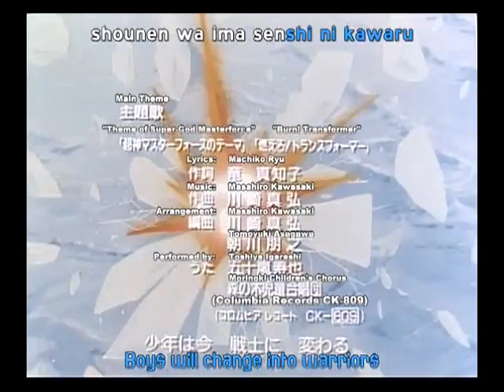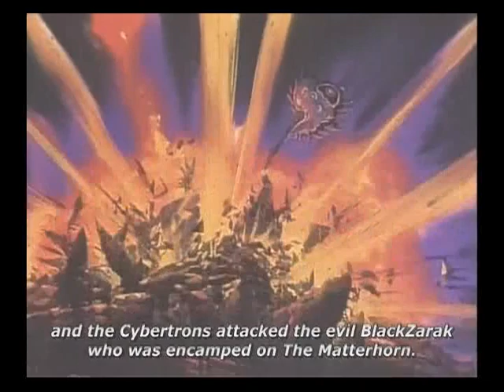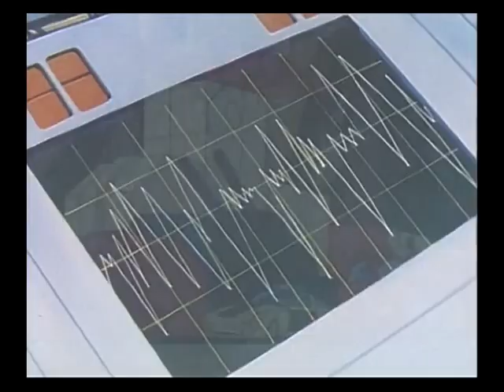38 The Ultimate Combination!! BlackZarak, the New Lifeform